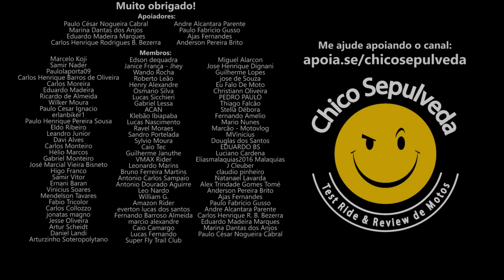Tá difícil indicar motos pra São Paulo - Preconceito da BMW, Triumph, Honda, Yamaha, Harley-Davidson